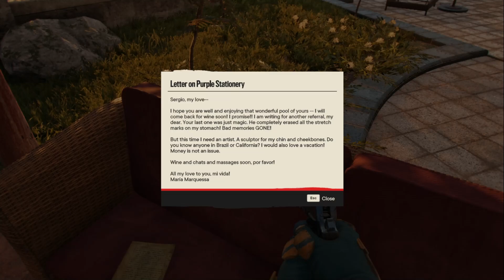Enemies to Lovers - Far Cry 6 - 62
Join me as we complete Sword-Crossed Lovers in Far Cry 6.